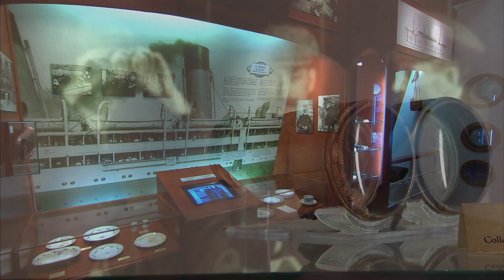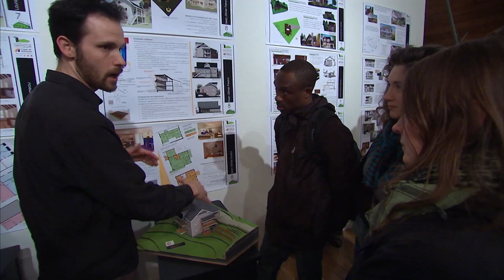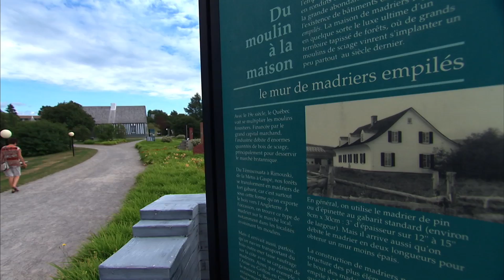Volet jeunesse- Réseau muséal rimouskois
Capusle vidéo mettant en lumière les activités offertes aux jeunes dans les quatre musées rimouskois. Coproduction TVCOGECO.